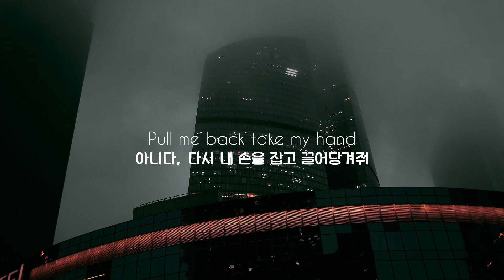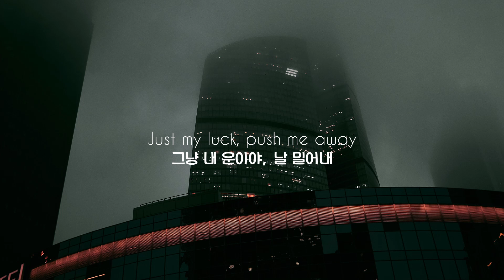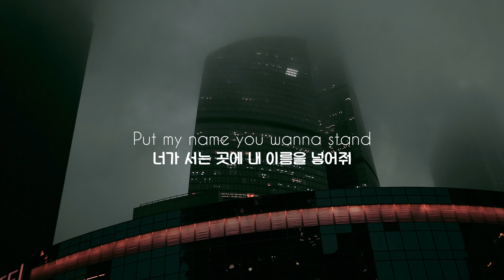떠나고 싶지 않아 facading - walk away 가사 / 해석 / 번역 / 한글자막